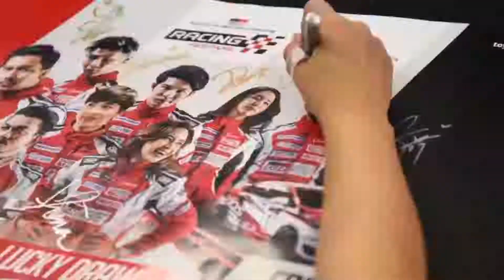Toyota GAZOO Racing (TGR) Racing Festival musim pertama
Jangan lepaskan peluang untuk bersama kami di acara kemuncak Toyota GAZOO Racing (TGR) Racing Festival musim pertama di Technology Park Malaysia pada 24hb dan 25hb March dengan Janna Nick, Fattah Amin dan Shukri Yahaya.